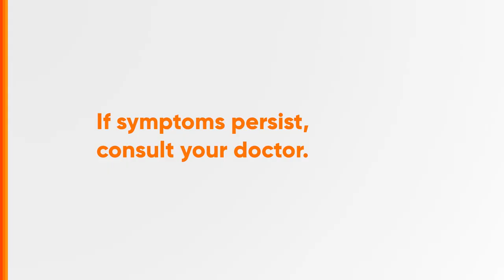United Home Products Radio Ad 2019 16s (Cebuano Version)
Ito po ang 2019 Radio Ad ng United Home Products, na gawa ng Alagang Unilab 'Yan!

DRPS Two 3686: United Home Products Radio Ad 2019 16s (Cebuano Version)